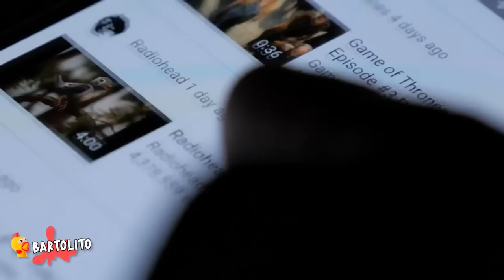5 PEPPA PIG Captados en los BACKROOMS en la Vida Real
Soy una Banana en Pijama :D

5 Talking Angela Real Captados en Camara.